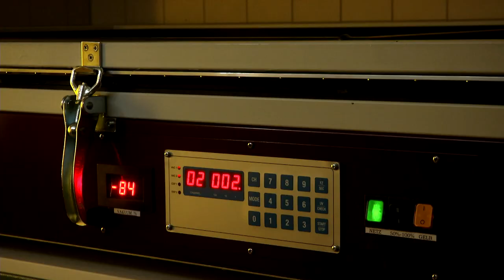Künstlerische Drucktechniken: Siebdruck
Petra Natascha Mehler zeigt den Siebdruck als künstlerische Drucktechnik. Ein Film von Matthias Toying im Auftrag des Museums für Druckkunst Leipzig, gefördert durch die Staatlichen Kunstsammlungen Dresden — Sächsische Landesstelle für Museumswesen.